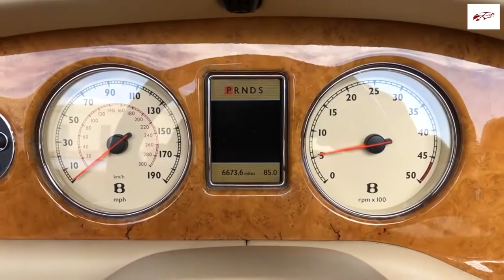Bentley Azure Convertible | $365,595 Ultra Exclusive Convertible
bentley tv,
bentley continental gt,
bentley bentayga,
bentley coupe lil yachty,
bentley flying spur,
bentley mulsanne,
bentley truck,
bentley gilbert,
bentley and william,
bentley arnage,
bentley azure,
bentley arnage t,
bentley azure cologne,
bentley absolute review,
bentley and gunhoo,
bentley and william return of superman,
a bentley truck,
a bentley car,
a bentley phantom,
a bentley convertible,
a boogie bentley,
a boogie bentley bentayga lyrics,
a butterfly bentley,
a used bentley continental gt,
bentley bacalar,
bentley brooklands,
bentley bentayga a boogie,
bentley butterfly,
b bentley bando,
b bentley godzilla,
cardi b bentley truck,
cardi b bentley,
flying bentley,
cardi b bentley bentayga,
b channel bentley,
bentley super 8 b-3,
bentley continental gt 2020,
bentley coupe,
bentley car,
bentley continental gt convertible,
bentley c,
bentley c student council,
bentley doug,
bentley documentary,
bentley doug demuro,
bentley dog,
bentley dierks,
bentley donut media,
bentley drag race,
bentley drift,
d bentley country,
d bentley country music,
black d bentley,
bentley vinay d,
bentley 8 d,
acheter une bentley d'occasion,
bentley exp 100 gt,
bentley eating,
bentley eats a butterfly,
bentley exhaust,
bentley elementary school,
bentley errand,
bentley embiricos,
bentley evolution,
william e bentley,
rolls e bentley,
ferrari e bentley,
expert w bentleyu,
rolls e bentley polly,
bentley sosa e avocado,
bentley e cadillac,
bentley velozes e furiosos,
bentley flying spur 2020,
bentley for men,
bentley flying spur 2020 review,
bentley for men intense review,
bentley factory,
bentley exp 9 f,
bentley exp 9 f concept,
bentley gt,
bentley gta 5,
bentley gt 2020,
bentley gtc,
bentley gt3-r,
bentley gt3,
bentley gt continental,
academy g bentley,
bentley g wagon,
g wagon vs bentley bentayga,
g klasę albo bentley,
bentley vs g wagon,
bentley g vu,
bentley g class,
bentley house miniatures,
bentley hammington,
bentley house,
bentley hall drexel,
bentley history,
bentley hockey,
bentley hustle,
bentley hammington baby,
1 h bentley,
bentley 340 km h,
bentley 300 km/h,
bentley km/h,
bentley 10h,
kamerzysta bentley 1h,
bentley tekst 1h,
kamuś bentley 1h,
bentley intense,
bentley interior,
bentley in gta 5,
bentley in bangladesh,
bentley infinite intense review,
bentley infinite rush,
bentley instrumental,
bentley intense cologne,
bentley jones,
bentley jones dreams of an absolution,
bentley jones so much more,
bentley jones open your heart,
bentley jeep,
bentley jones his world,
bentley jones sonic,
bentley juice,
j bentley powell,
calvin j bentley,
juicy j bentley,
matthew j bentley,
j cole bentley,
j cole bentley truck,
bentley truck j robb,
bentley j dead man,
bentley koup,
bentley kyle evans,
bentley koup taxes,
bentley kyle evans martin,
bentley kbs,
bentley kocowa,
bentley key,
bentley kardashian,
kim k bentley,
kim k bentley fight,
kim k bentley quote,
money and bentleys k camp,
k one bentley,
bentley lil baby,
bentley limousine,
bentley little,
bentley logo,
bentley lil yachty,
bentley limo,
bentley little audiobook,
bentley look a butterfly,
l bentley o line academy,
bentley l series engine,
bentley momentum intense,
bentley mulsanne speed,
bentley motors,
bentley mansory,
bentley mulsanne 2019,
bentley m,
m sport bentley gt3,
bentley m sport,
m.r bentley,
bentley no,
bentley naega,
bentley new,
bentley night drive,
bentley new flying spur,
bentley new car,
bentley new continental gt,
bentley new car 2020,
william and bentley,
beamer benz and bentley,
bonbon és bentley n,
bentley on 24s,
bentley offroad,
bentley on 26s,
bentley oil change,
bentley on 28s,
bentley on 30s,
bentley openroads,
bentley official,
wo bentley,
bentley w.o edition,
charles bentley o'line performance,
bentley o'brien,
bentley mulsanne w.o. edition,
bentley mulsanne w.o,
piosenka o bentleyu,
piosenka kamerzysty o bentley,
bentley pontoon boat,
bentley pascoe,
bentley pacifier,
bentley power wheels,
bentley production,
bentley phantom,
bentley price,
bentley pontoon,
master p bentleys and hummers,
fonzworth bentley p diddy,
p diddy butler bentley,
william and bentley p.o,
p diddy bentley,
bentley p,
bentley p&id,
bentley queen,
bentley queen elizabeth,
bentley qatar,
bentley quit pacifier,